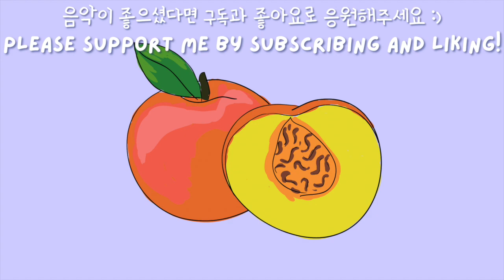복숭아 비트에오 (Summer Peach) : 감성 브이로그 음악, Royalty Free Music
It's already June. Summer is definitely coming :)
I am living my life in a neighborhood full of green leaves.

I like the summer season. Because there are so many delicious things.
corn! peach! watermelon! cherry! shaved ice!\
Everyone, cheer up in June too🎶